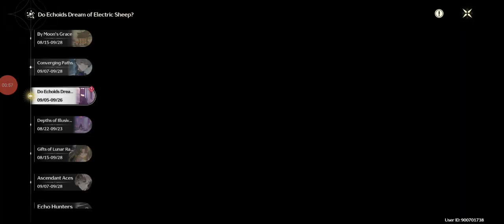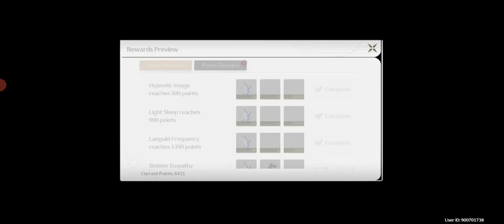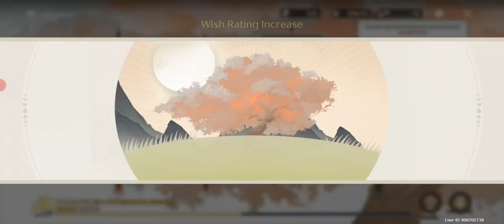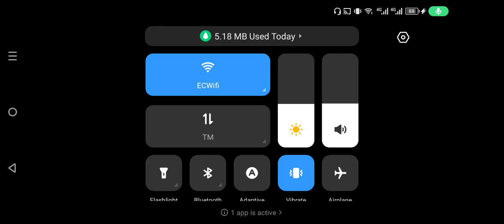Wutheringwaves - Claim your free Xiangli yao every player can get it by simply playing by moon grace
everyone can get free xiangli yao easy

its easy to participate in event by moongrace

recruit characters  level them up
then  do lodges Upgrade and create your stalls .
and the mechanics are simple
look at the recommendations
for doing lodges
whether its action ,intelligence ,Teamwork
and pic the characters you think has the recommended  between action ,intelligence and team work.